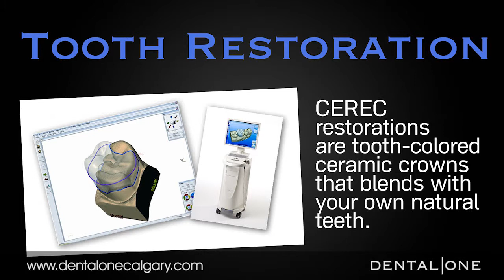Dental One TV draft